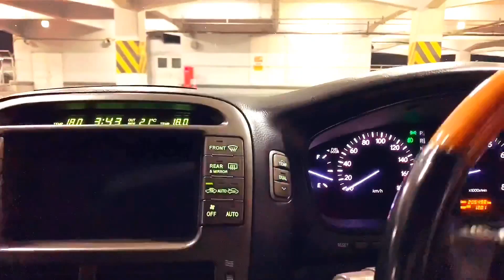【雨の50号を突っ走る‼️】セルシオ30後期 セルシオ30前期 LS600hL LS460 マークX フーガ BMWアクティブハイブリッド7 【プチツーリング2019.7.14】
雨が降ったり止んだりでしたが、せっかく集まったので50号を走り、道の駅みかもに向かいました✨